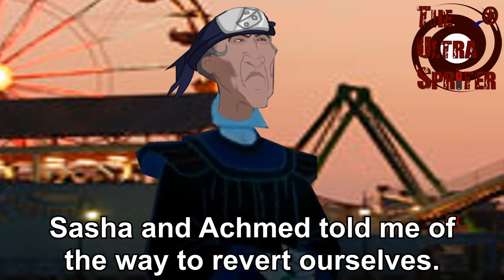Frollo's Cousins episode 15: Sverrir Frollo and the Ninjas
Season 3 (Newer Challenges Era) - Episode 1 - Episode 15 overall

This season begins with an Icelandic sensei, who switches the minds of his family and company.